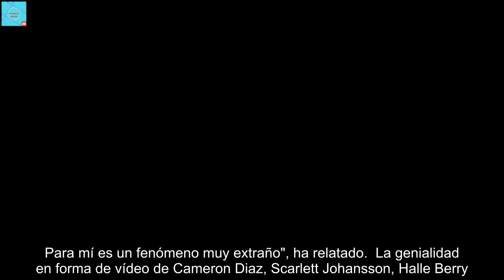Scarlett Johansson renuncia a las redes sociales por estos motivos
Es sorprendente que una de las actrices más populares a nivel internacional y con una carrera exitosa actualmente no disponga de este tipo de plataformas. De todos modos, esta decisión está perfectamente razonada, tal como ha explicado en una entrevista a LADbible. La actriz se ha mostrado sorprendida sobre el uso mayoritario que se le da a este tipo de aplicaciones. "Dicho esto, no tengo una cuenta de Facebook o Twitter, y no sé cómo me siento acerca de esta idea de, 'Ahora, voy a cenar, y quiero que todos sepan que estoy cenando a esta hora'. Para mí es un fenómeno muy extraño", ha relatado.  La genialidad en forma de vídeo de Cameron Diaz, Scarlett Johansson, Halle Berry...Youtube Además, Scarlett Johansson ha comentado que no ha crecido con las redes sociales, por lo que ha sentido, hasta ahora, la necesidad de utilizarlas: "Nunca he tenido ninguna red social, así que no sé si me estoy perdiendo algo divertido. Estaba casi formada cuando empezó este fenómeno, así que no tengo la capacidad cerebral para esto".Scarlett Johansson protege su intimidad En cualquier caso, la actriz no ha criticado el uso de las redes sociales. Ni en el plano personal ni el profesional. De hecho, son infinidad de compañeros de profesión los que las usan. "Me sorprende que ciertos actores tengan cuentas. Supongo que las usan de una manera que les funciona. Aunque yo preferiría que la gente tuviera menos acceso a mi vida personal y si pudiera mantenerlo así, sería una mujer feliz", ha insistido. "Son especialmente útiles para comunicar información de diferentes causas, crisis o movimientos sociales, así como para generar conciencia social", ha argumentado.